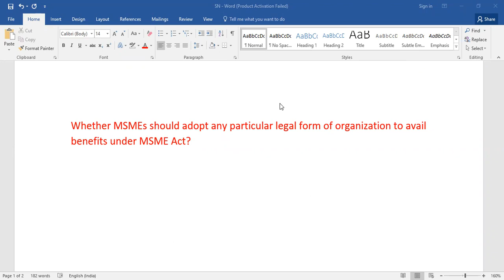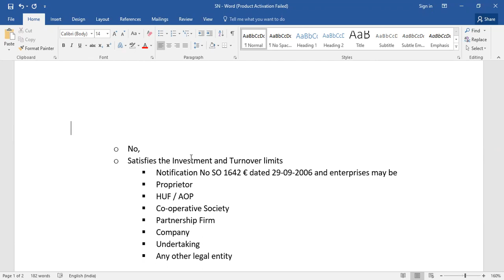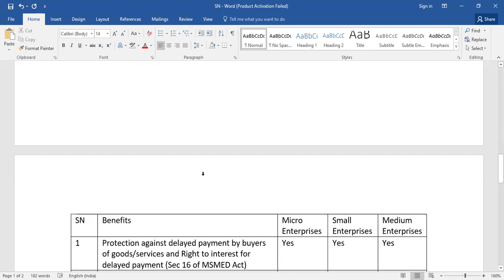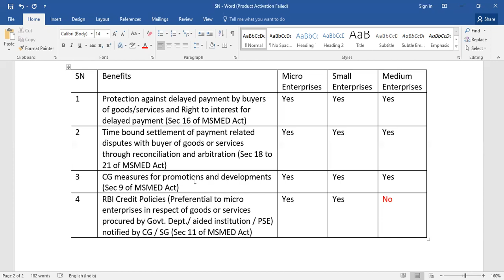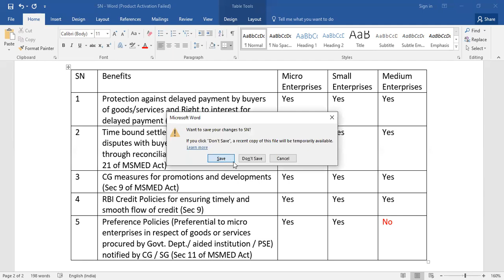All about MSME - On Benefit to Micro, Small and Medium Enterprises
Whether MSMEs should adopt any particular legal form of organization to avail benefits under MSME Act?
o No,
o Satisfies the Investment and Turnover limits
 Notification No SO 1642 € dated 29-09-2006 and enterprises may be
 Proprietor
 HUF / AOP
 Co-operative Society
 Partnership Firm
 Company
 Undertaking
 Any other legal entity

Q2 - What Benefits are available under the MSMED Act to MSMEs filling the Udyam Registration?

SN Benefits Micro Enterprises Small Enterprises Medium Enterprises
1 Protection against delayed payment by buyers of goods/services and Right to interest for delayed payment (Sec 16 of MSMED Act) Yes Yes Yes
2 Time bound settlement of payment related disputes with buyer of goods or services through reconciliation and arbitration(Sec 18 to 21 of MSMED Act) Yes Yes Yes
4 RBI Credit Policies for ensuring timely and smooth flow of credit (Sec 9) Yes Yes Yes
5 Preference Policies (Preferential to micro enterprises in respect of goods or services procured by Govt. Dept./ aided institution / PSE) notified by CG / SG (Sec 11 of MSMED Act) Yes Yes No